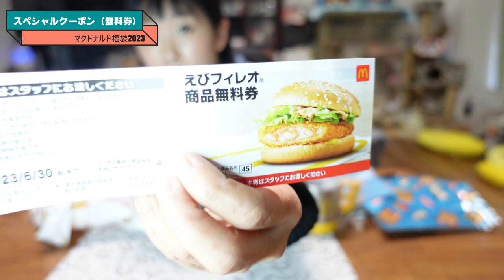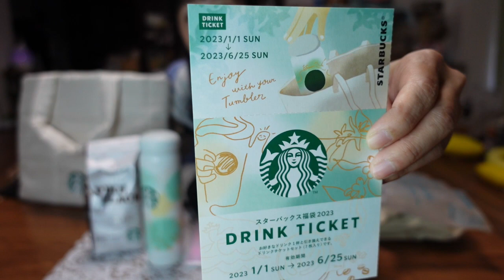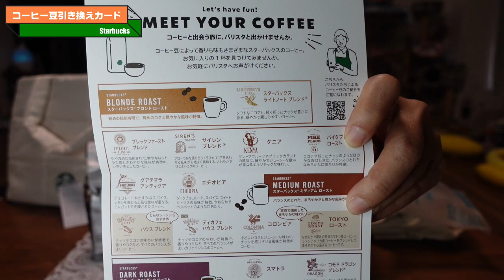[福袋]今更ですが…福袋開封！！～Starbucksとマクドナルドが当たって幸先よし！の巻🐰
福袋開封動画です！！

え？今更？？

編集の関係で時期がずれてしまい…

でも、せっかく抽選に当たったので動画にしました！！

✨ゆかいな仲間たち✨

🐶　しずく　　→　　トイプードル

😺　かれん　　→　　アメリカンショートヘアー

🎀吉野　悦世🎀

　@yoshinoetsuyo　　←　　Twitter